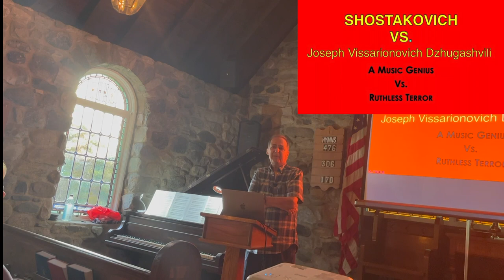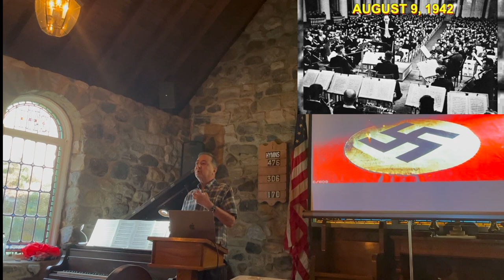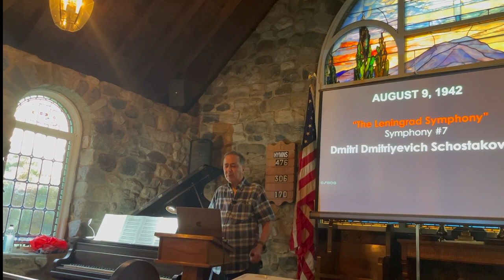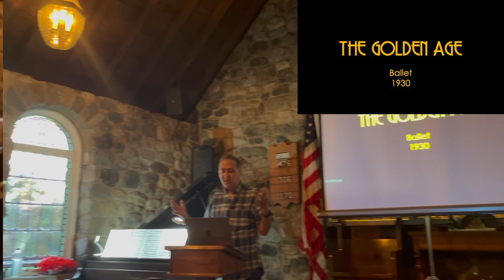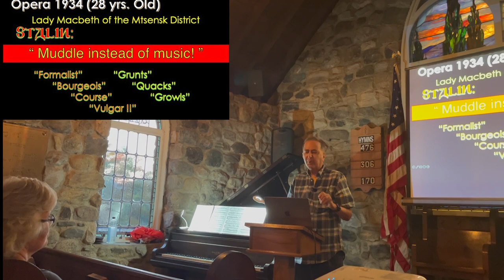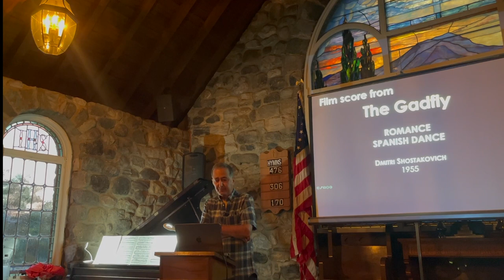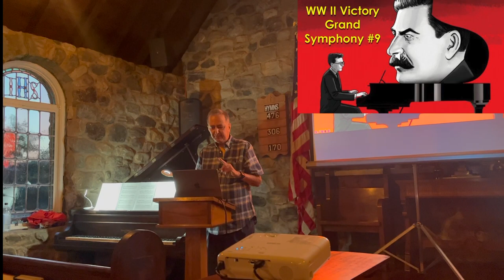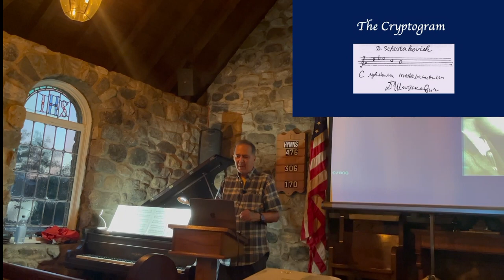Shostakovich vs. Stalin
Shostakovich's Genius vs Stalin’s Terror, a Lecture/Recital

The ruthless terror of Stalin vs the power of music. Art Levy presents insights into the genius and survival of Shostakovich and performs his film scores on the